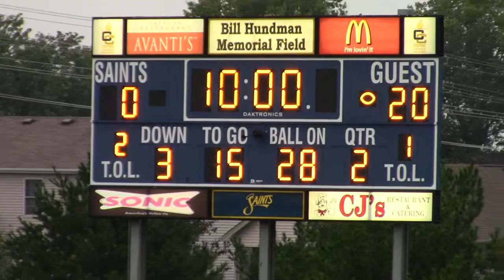Prairie Central vs Central Catholic September 4 2017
Prairie Central at Central Catholic, September 4 2017, JV Teams